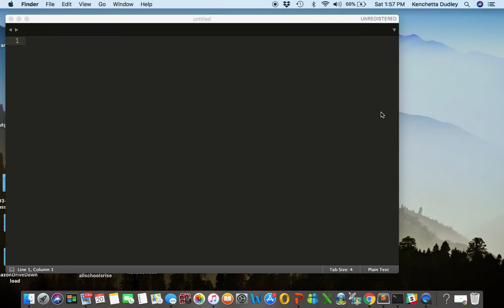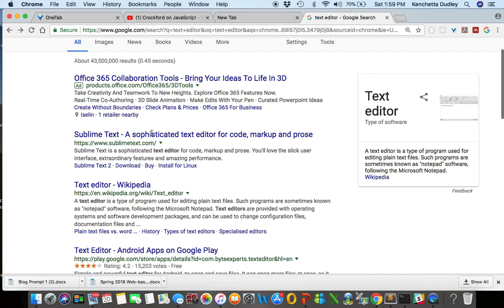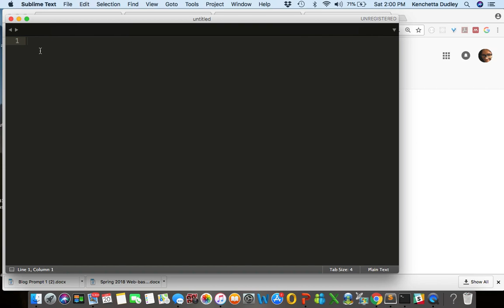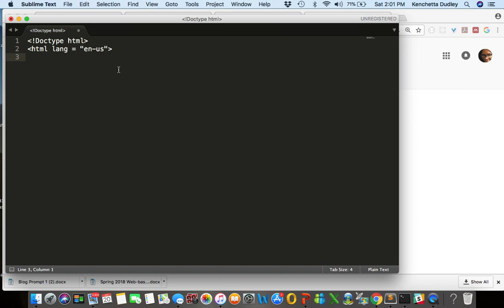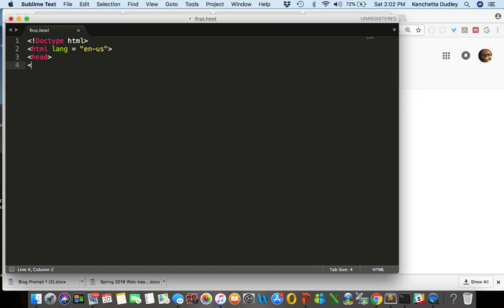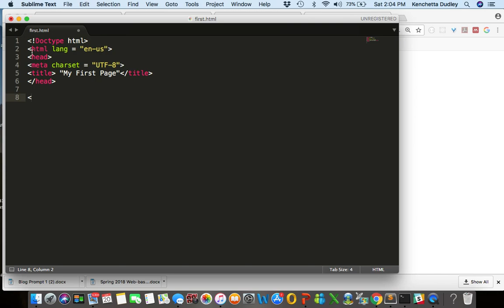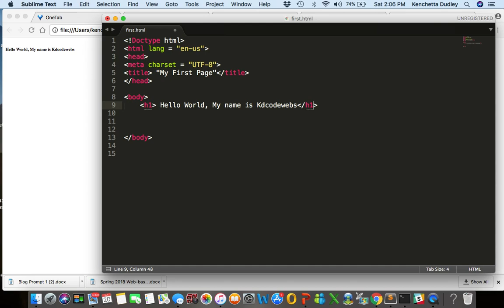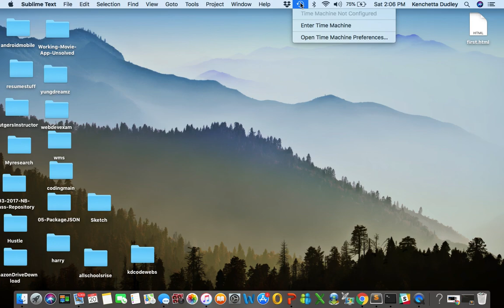My First HTML Code written in Sublime Text Editor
Computer Programming For Beginners. What is the html tree? How to get started with coding? Confused about html tagging? In this video, I quickly explain what the html tree is in under 10 minutes.